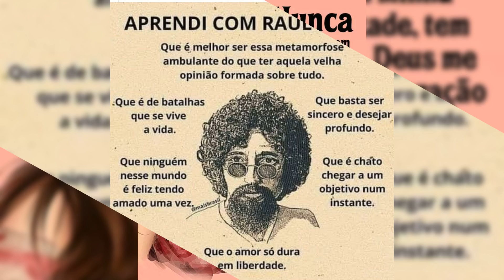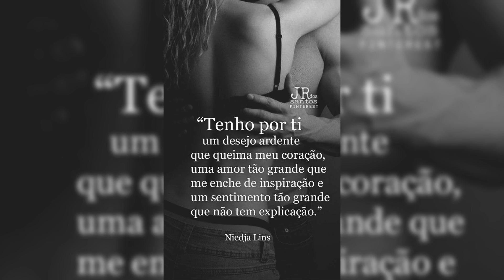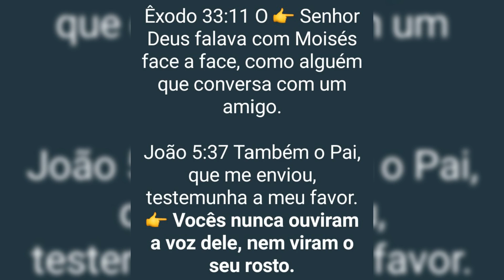Não precisa esconder , eu já vi nos olhos que me ama 💋